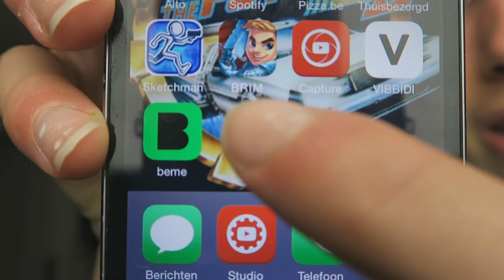EEN SPANNEND VERHAAL !